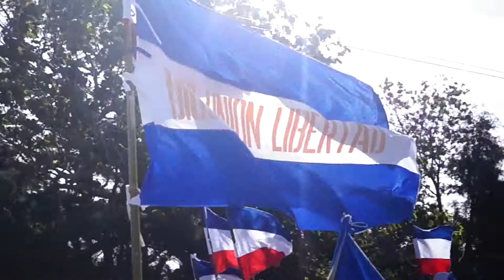SPOT 2: MARCHA ARENA ATACO